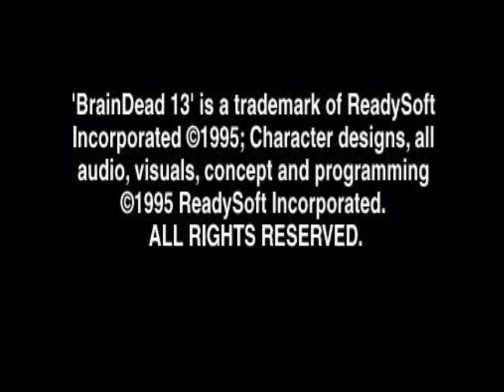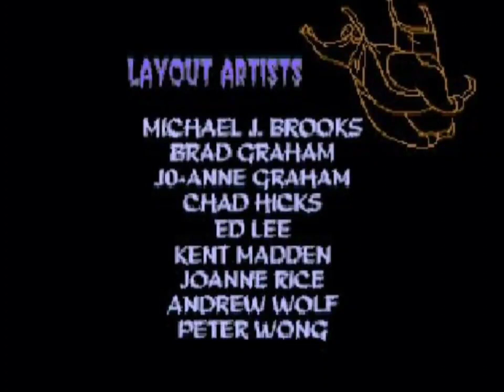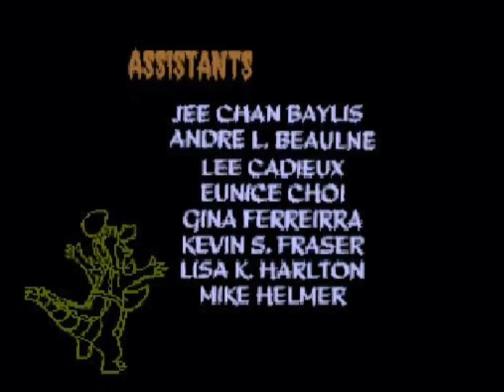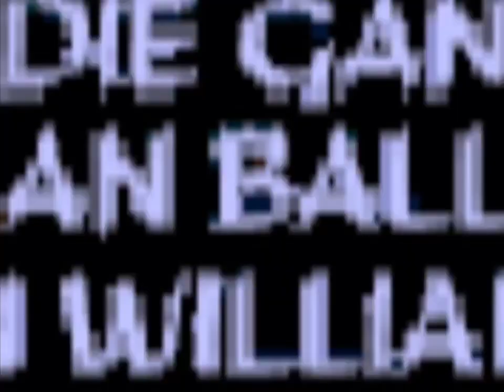GamingNight: Brain Dead 13 complete gameplay